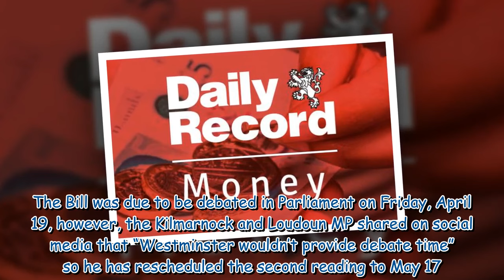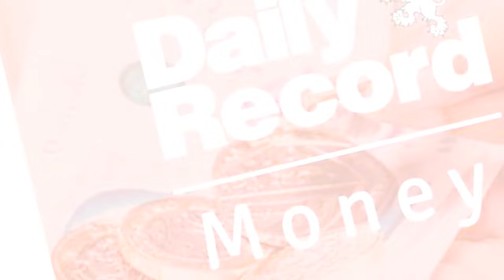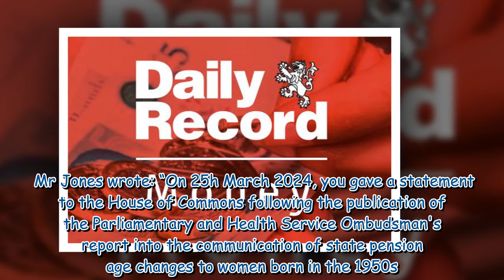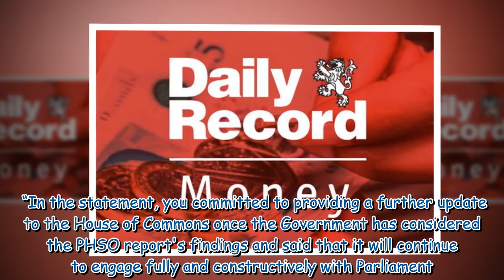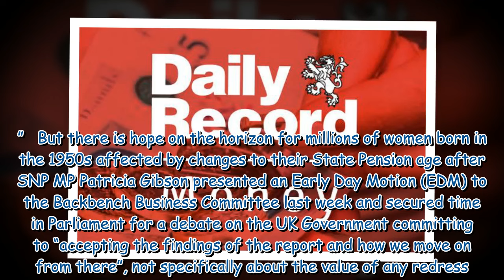State Pension age compensation Bill for WASPI women delayed until next month